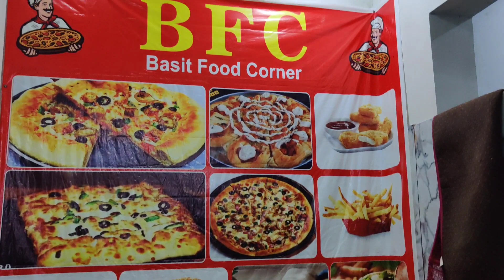Aj Kiya Paye Ka Nashta 😋 | Barish 🌧 | Bachoo Ki Farmaish Ko b Pora Kar Diya